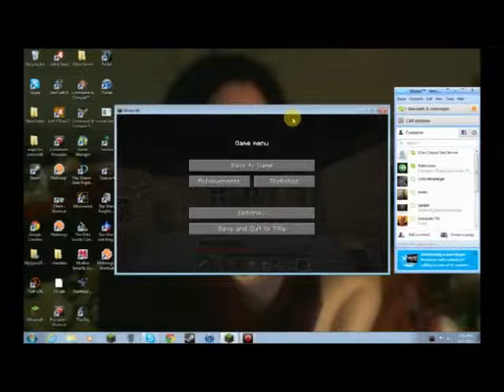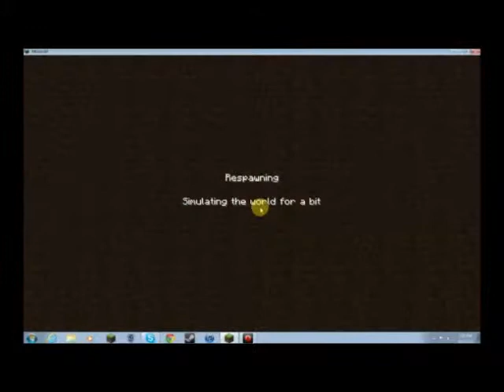Minecraft: Super Hostile; Infernal Sky 2 Part 3 ep 1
This video was previously recorded via Livestream. There will be no introductions since they were previously recorded. Thank you and enjoy the show.